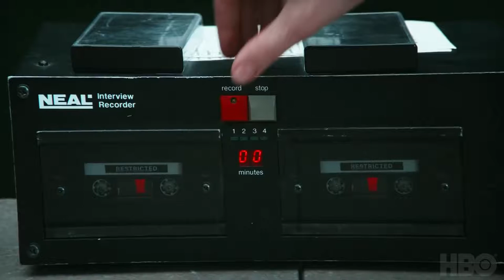Landscapers Teaser Trailer 2021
Landscapers teaser trailer is the most recent true-crime drama from HBO, based on the real-life murder of Patricia and William Wycherley, who were killed by their daughter and her husband.